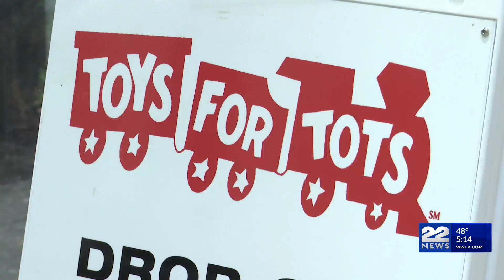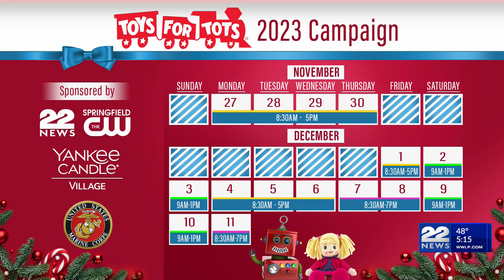Annual 22News Toys for Tots campaign begins Monday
Here’s your chance to make the holidays a little brighter for children in need in western Massachusetts.